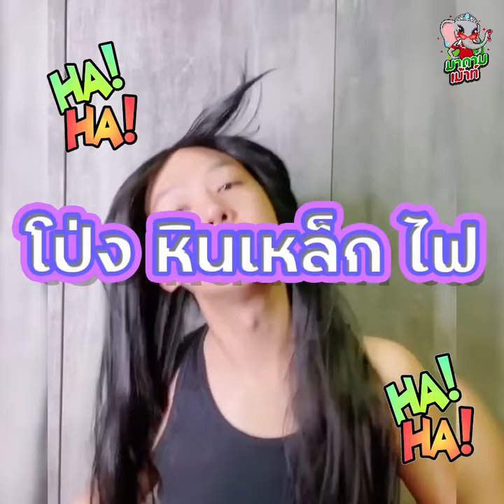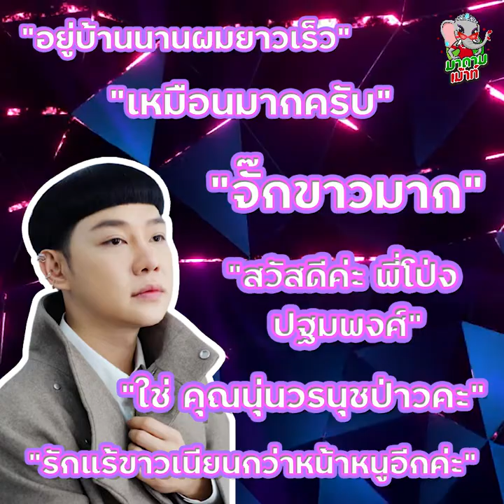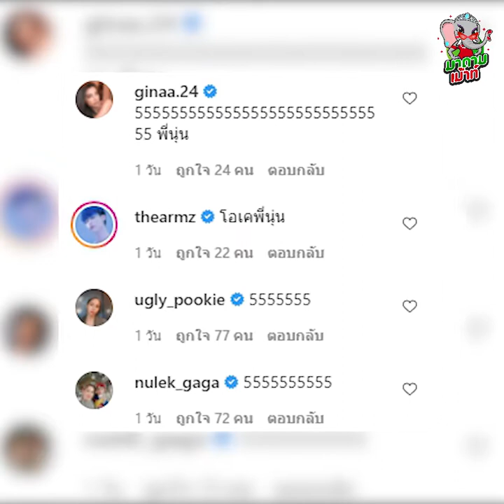"ดีเจนุ้ย" คัฟเวอร์ "นุ่น วรนุช" ไดร์ผม แต่ตอนจบอย่างพีค